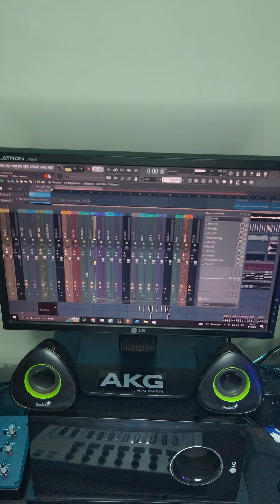Haciendo Música con una voz de WhatsApp 😎🎼🎸